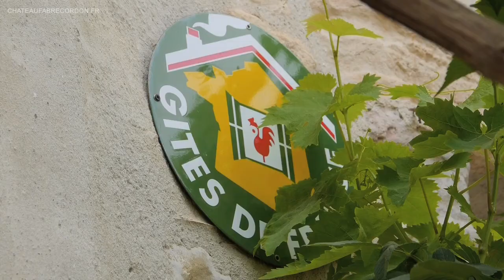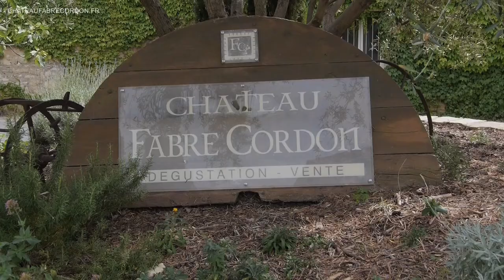Découvrez le Chateau Fabre Cordon à Peyriac de Mer (Film complet)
Découvrez notre domaine viticole familiale, à Peyriac de Mer. Un domaine au coeur des Corbières, sur la côte Méditerranée, où nous produisons une gamme de vin en agriculture biologique (AB).